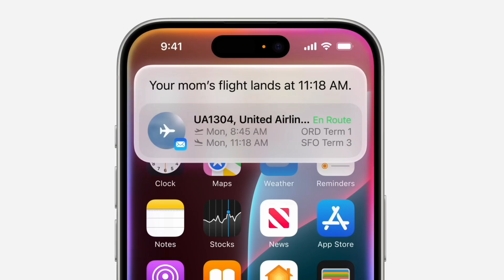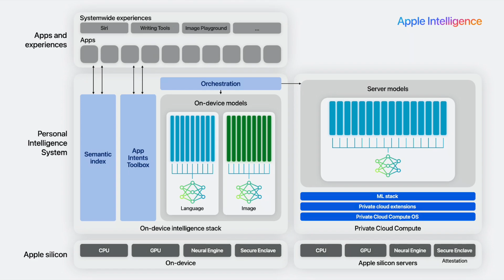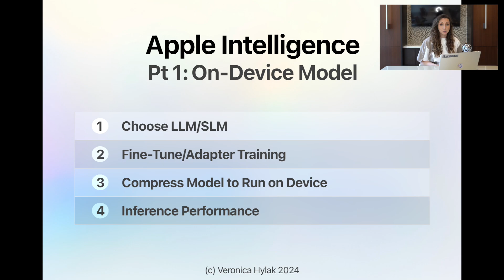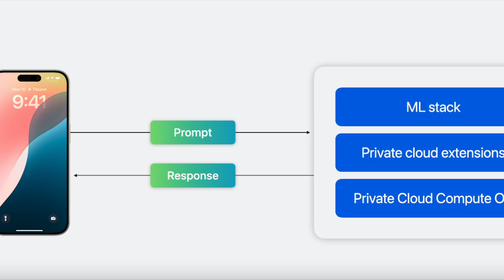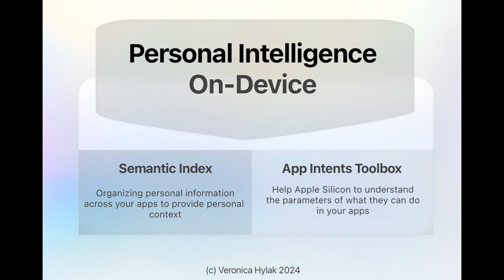How Apple Intelligence Works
This week look at Apple Intelligence and WWDC, plus have a guest who is the head of software engineering at an AI company focused on creating AI synthetic training data.

Featured in Multilingual and Slator Magazine, she was voted an AI Innovator by Fortune 100 directors at Google, Meta, and Amazon. The AI Almanac makes AI entertaining and accessible for the everyday person seeking to understand this groundbreaking technology.

We explain to you how it works, what it means for your data privacy (and how you should be excited), and the entire Apple Intelligence infrastructure.

This includes:
-On device models leveraging Apple Silicon
-Private cloud compute
-Personal intelligence
-Semantic Index
-App Intents Toolbox.